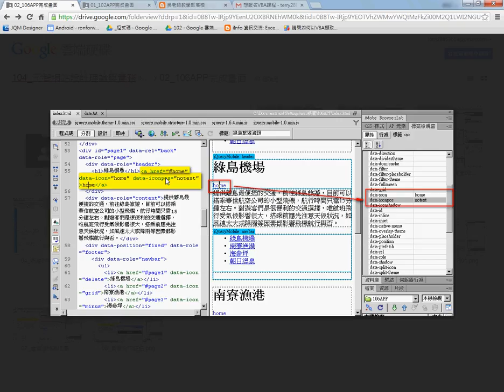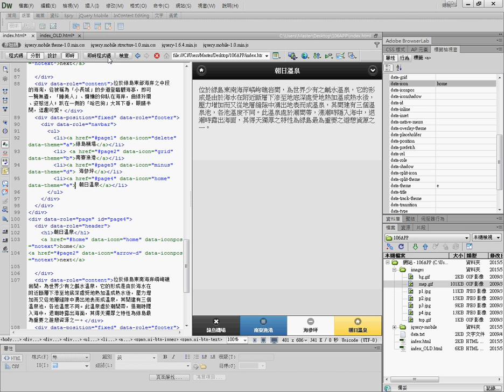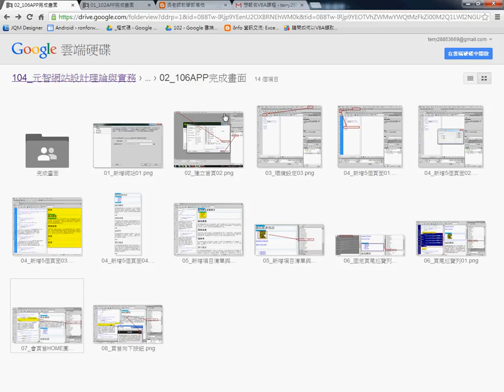20 如何將按鈕複製到其他頁面